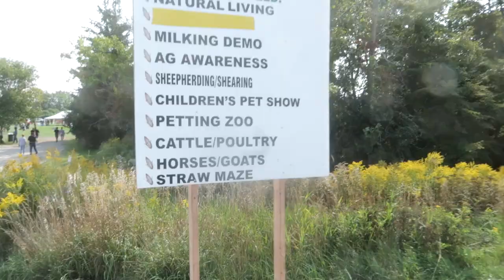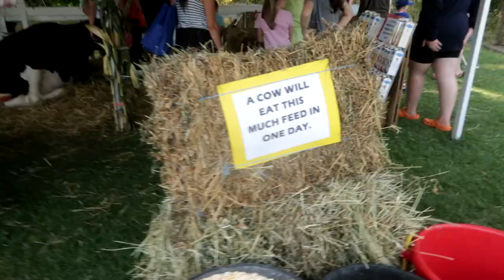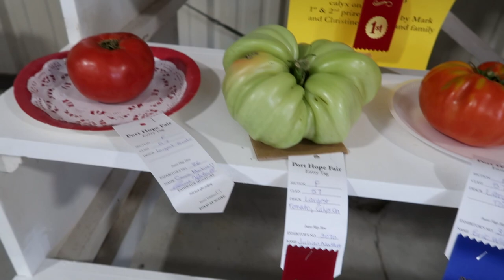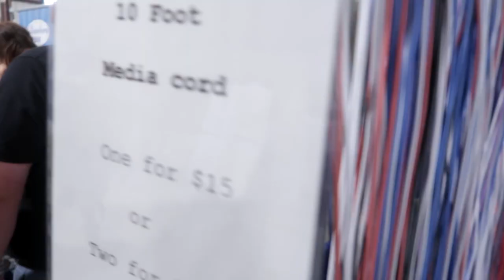We're Buying A Baby Cow?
DaybyDayVlogs
110 North Front Street - A3,
Suite #213
Belleville, Ontario, K8P 0A6
Canada